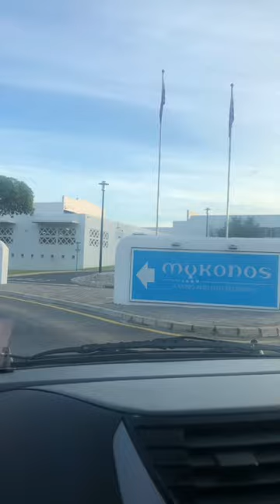Vlog: Langebaan with friends